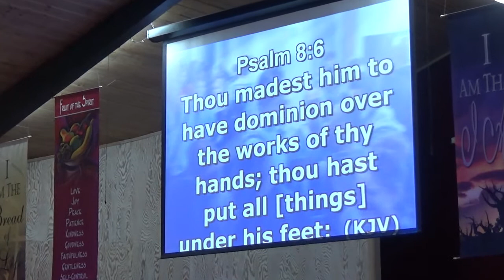2-19-2017 Sunday Morning Praise & Worship Service. Worship Leader Briana Bratton